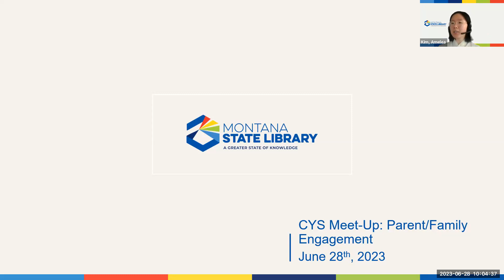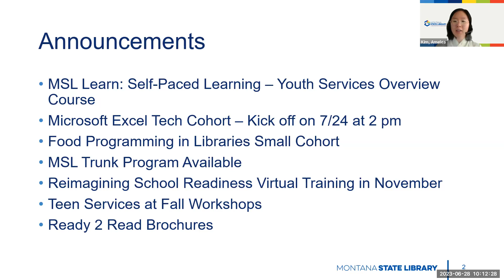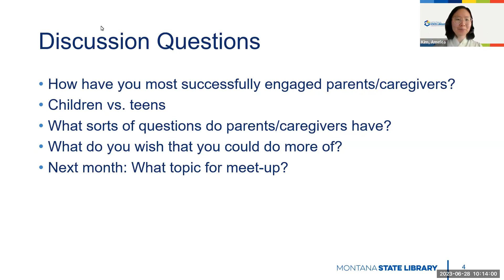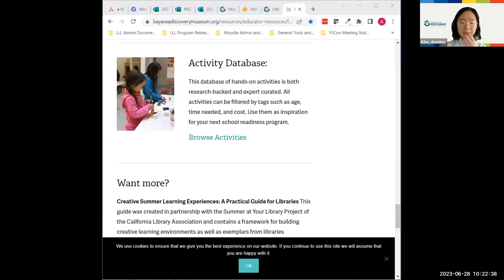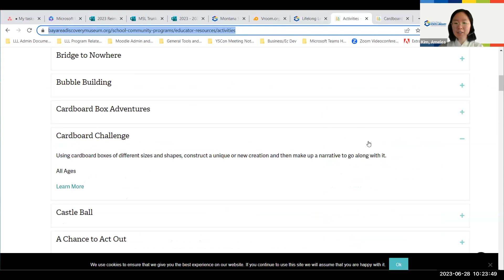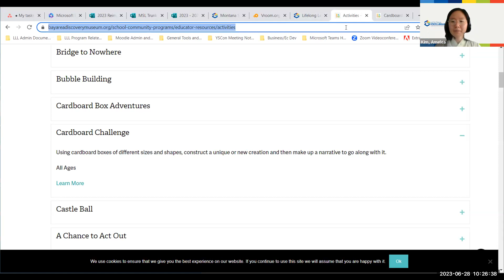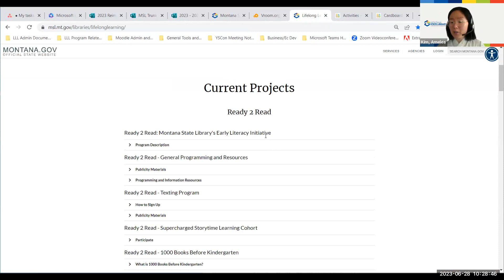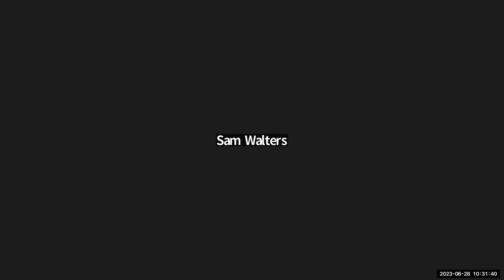Montana CYS Meet Up: Parent and Family Engagement - June 28th, 2023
Do you work with children and teens in your library? Are you interested in connecting with your peers across the state to learn more about providing services to the youth in your community? This meet-up is for anyone who is interested in youth services work, and would like to engage more. Held on the last Wednesday of each month from 10 - 11 am, this is an informal meet-up for librarians to gather and discuss various topics regarding youth services. Each meet-up will have a specific topic to start discussion, but anyone is welcome to bring any question/comment to the meet-up.

June topic: Parent/Family Engagement